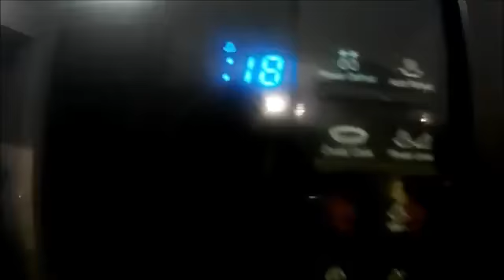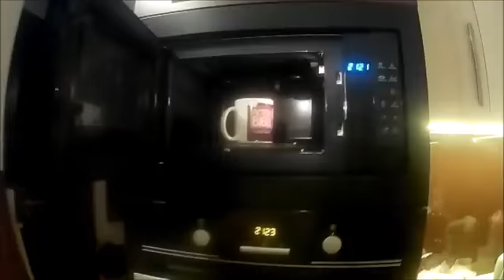Horváth Péter Kérdez Felelek 12 Rész